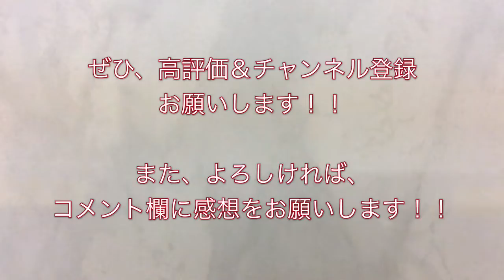［幕回し］ 名鉄3100系（3119F）名鉄岐阜駅始発として発車する直前まで 2019/06/30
名鉄３１００系（３１１９Ｆ）の幕回しです！

こちらは、６月３０日（日）、名鉄名古屋本線名鉄岐阜駅にて、１３時０８分・名鉄岐阜駅始発の急行豊橋行き電車として発車する直前まで行先方向幕を“回送”から“急行 豊橋”のところまで動かしているところを撮影しました。

Ｊリーグ・東京ヴェルディの応援で、６月３０日（日）の“２０１９シーズン 明治安田生命Ｊ２第２０節、ｖｓＦＣ岐阜戦（ＡＷＡＹ・１８：００キックオフ＠岐阜メモリアルセンター長良川競技場）”の試合を観戦するために、岐阜に遠征した際、試合当日の６月３０日に撮影した鉄道動画です！！